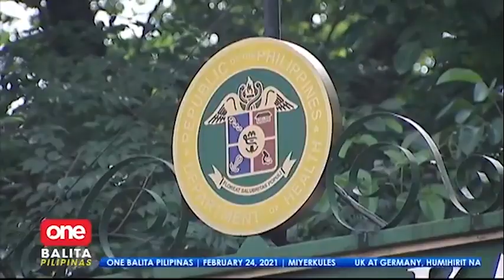Grupo ng mga nurse, inalmahan ang tila pag-trade sa kanila kapalit ng bakuna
OneBalitaPilipinas | Umalma ang grupo ng mga Filipino nurses sa plano ng DOLE na i-trade sila kapalit ng COVID-19 vaccines mula UK at Germany. | via Dale de Vera